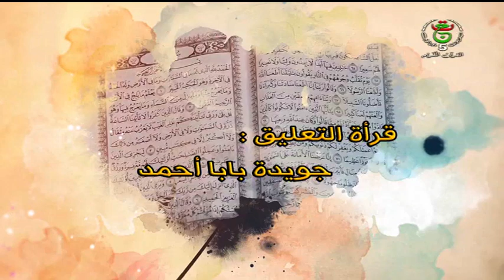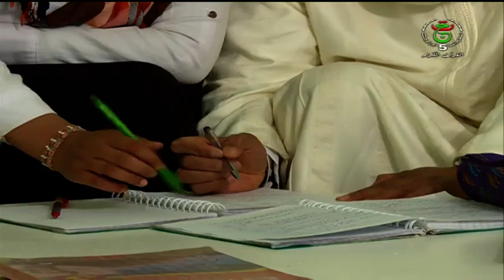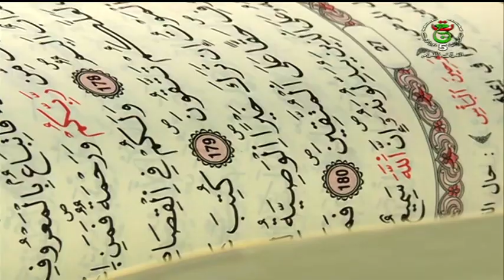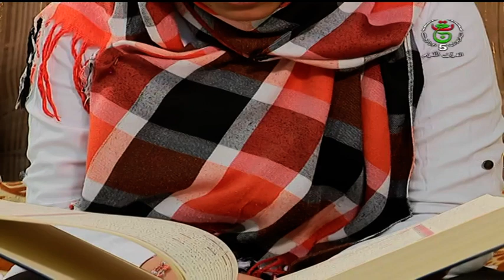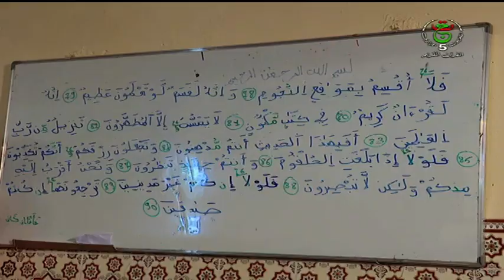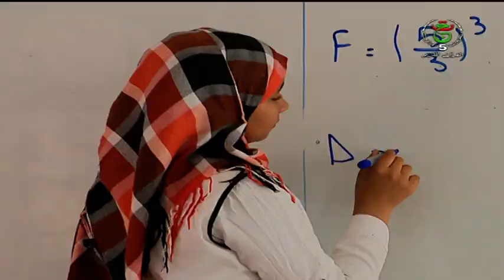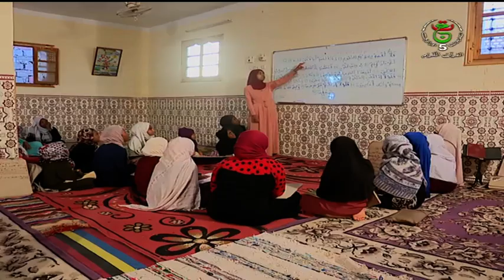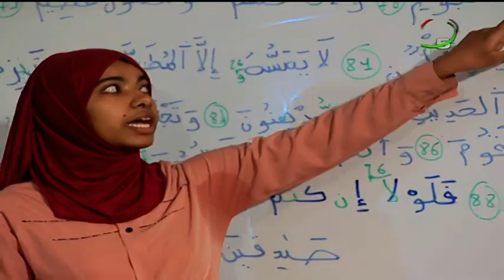زينة الحياة 2